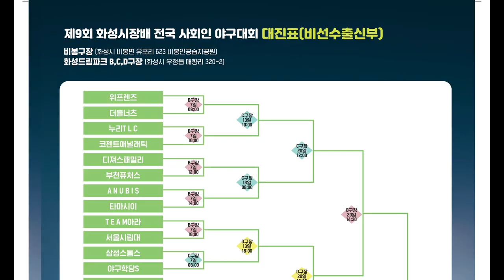이러다 육상 전국 대회 나가겠어~! - [2021화성시장배 비출부 64강전 베텍 플레이어즈 vs 페르소나 경기 H/L]